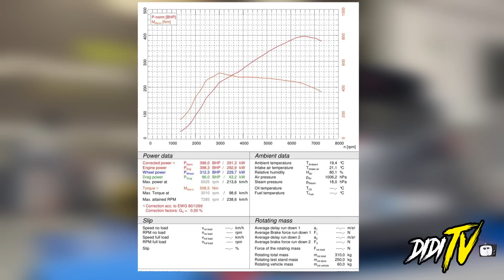VOLTEI A AFINAR O VW GOLF 7 GTI CS ! 4XX ?!! | DidiTV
VELAS - NGKR R7437-9 /

LIKE , SUBSCREVAM E PARTILHEM !

🔈 SOUNDTRACK BY MR.MIKA